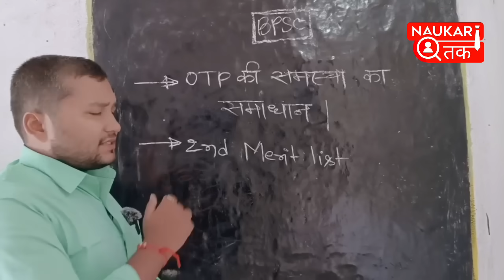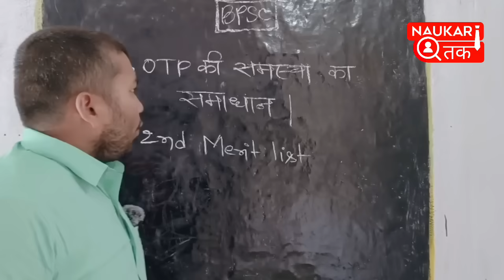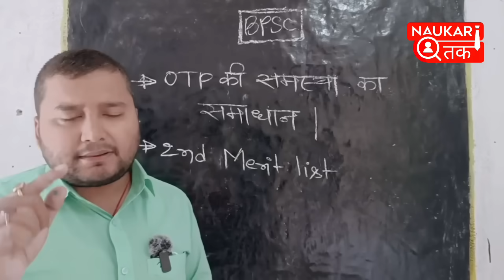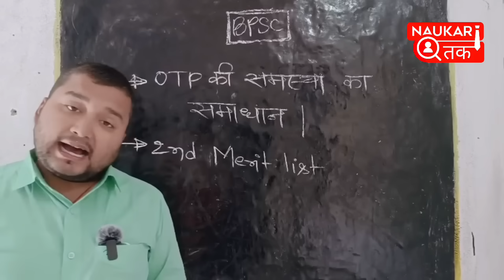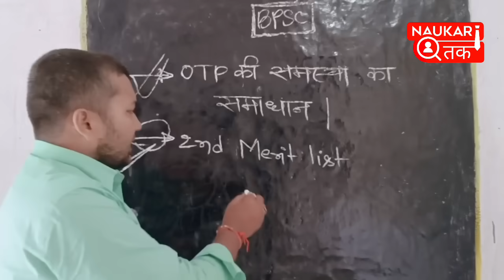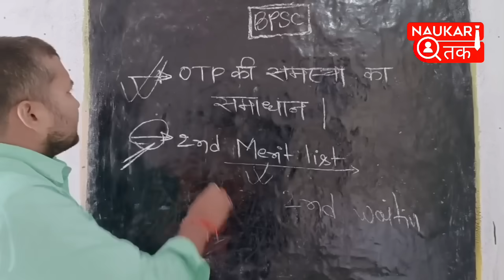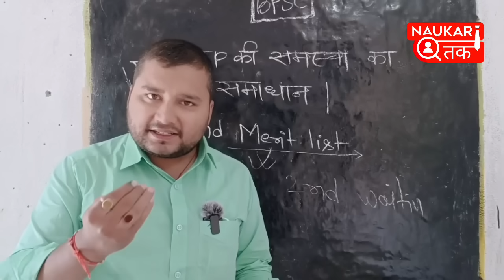Bpsc बिहार शिक्षक भर्ती 2023 latest news 🗞️ । Bihar shikshak bahali update today news 🔥🔥🤔😱😱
STETUPDATE ! CTETUPDATE ! neyojit Shikashak